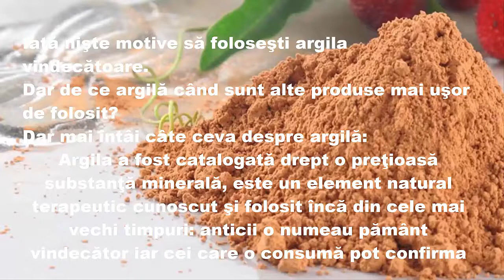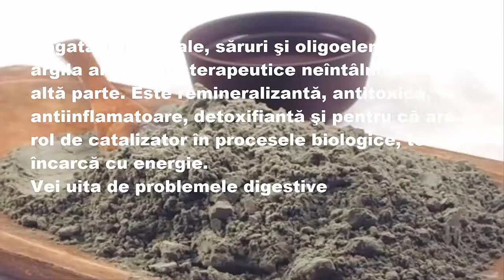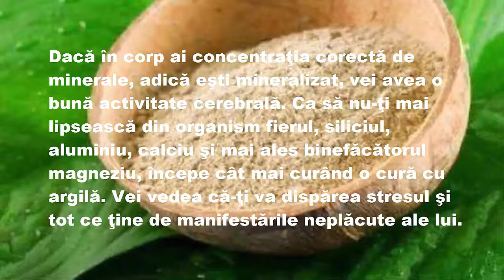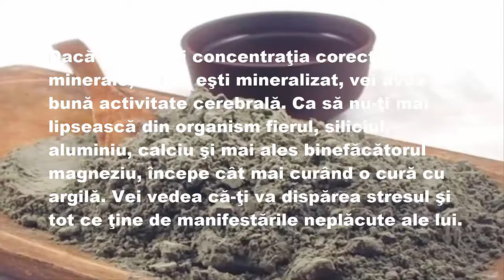7 motive sa folosesti argila vindecatoare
7 motive sa folosesti argila vindecatoare